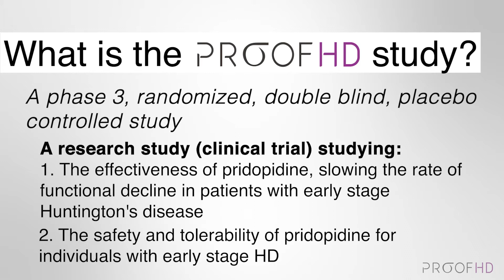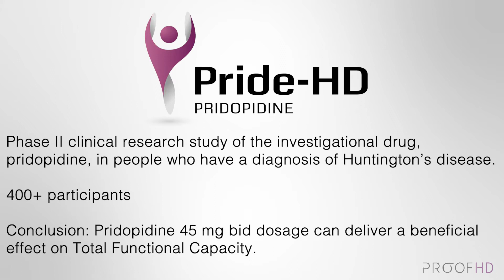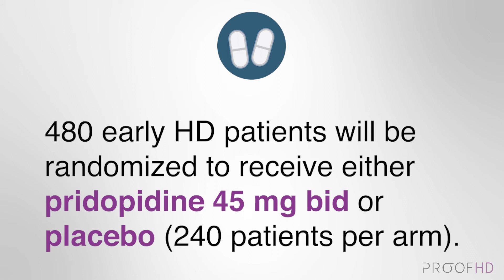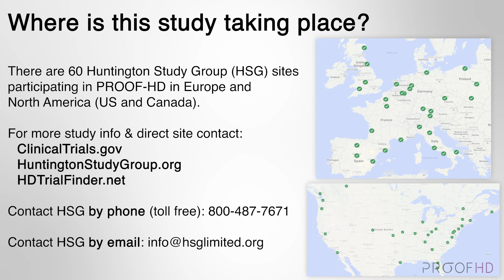PROOF-HD: About Pridopidine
The Huntington Study Group is conducting PROOF-HD, a Phase 3, randomized, double-blind, placebo-controlled study evaluating the efficacy and safety of pridopidine in patients with early stage of Huntington disease.